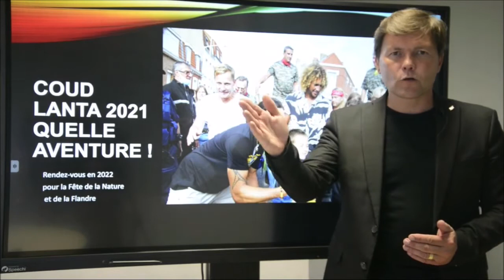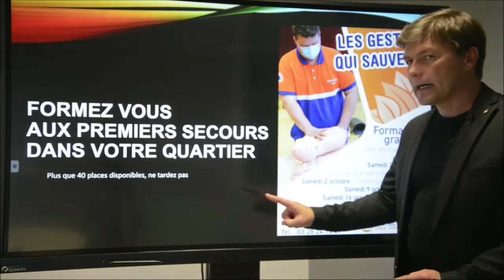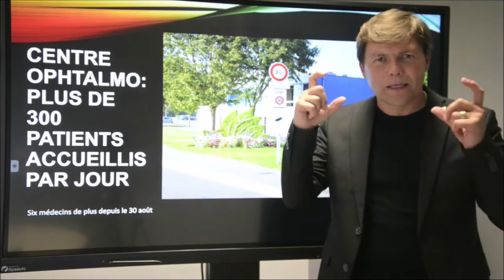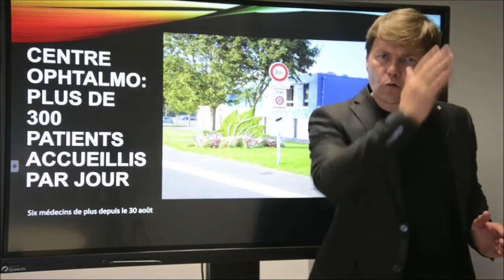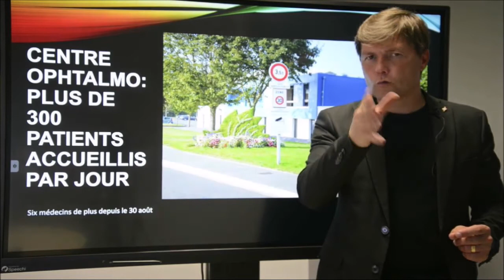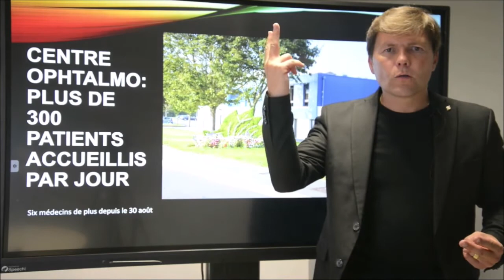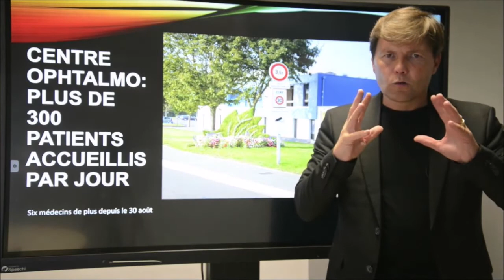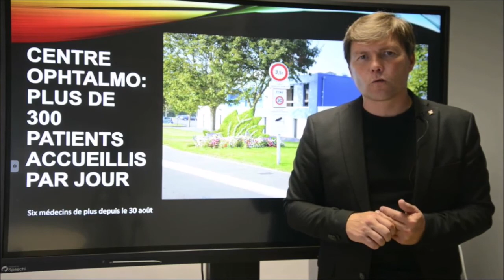Facebook live 15 septembre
Questions / réponses en live sur Facebook ce 15 septembre 2021.